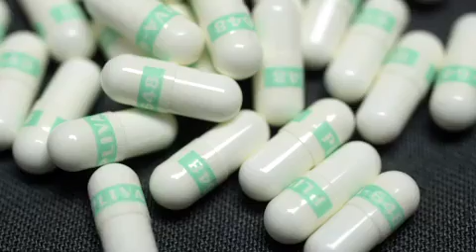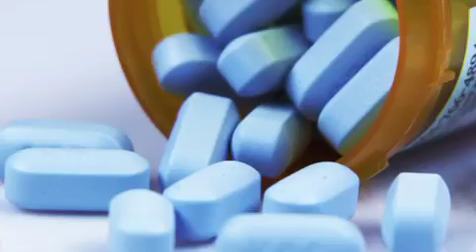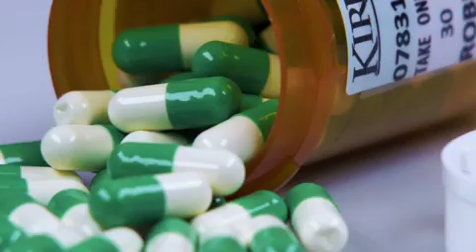Stuff They Don't Want You to Know - The Placebo Effect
Scientists have noticed that patients may experience improvements just from thinking they've had medicine, even if that medicine is fake. But why does the placebo effect work, and why do some researchers believe it's growing stronger? Tune in to find out.